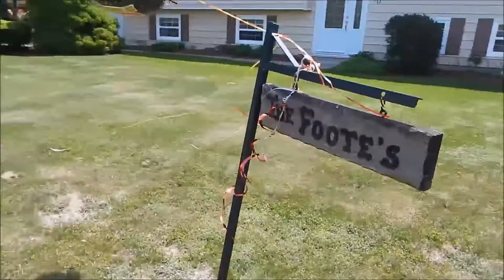80 Years Young/ Gramps 80th Birthday Party!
➰Well what to say about this man right here!
Gramp you have stepped up to the plate so many times in my life. When all the other kids events with their fathers, you make sure that I got to experience all that by being a dad that I needed you to be. You have never judge me or stopped loving me  for anything I've done in my life. You  accept me for who I am and continue to stand by me through thick and thin and for that I am ever grateful. It is hard to put into words how much you mean to me, you are my world,  you're my everything and I am definitely a Grampie's Girl! Today we celebrate you another year here and I wish you nothing but the best on your birthday I love you Grampie💋➰